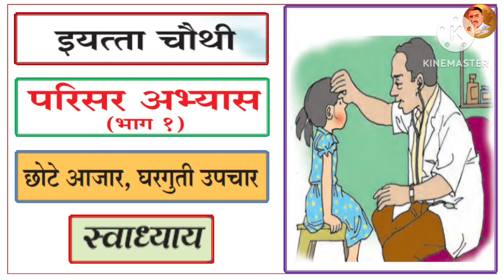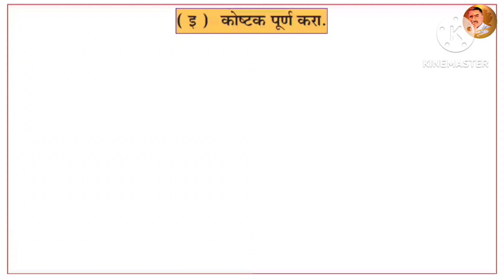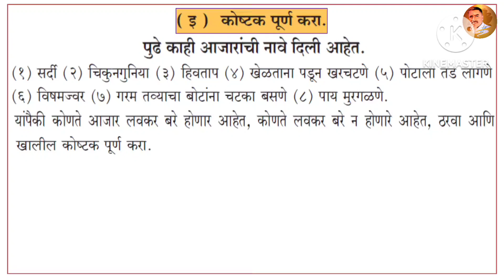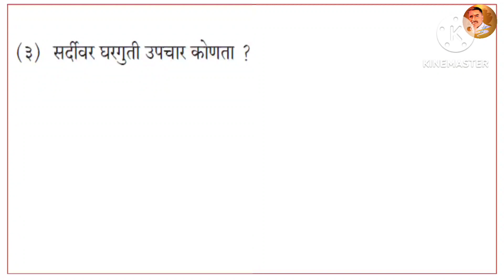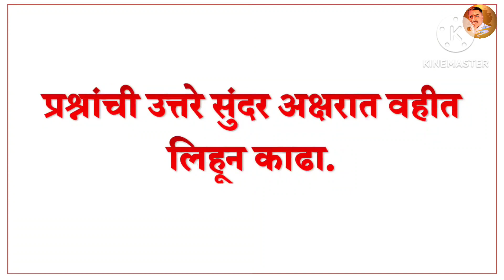छोटे आजार घरगुती उपचार स्वाध्याय |चौथी परिसर अभ्यास | chhote aajar gharguti upchar swadhyay class 4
chhote_aajar_gharguti_upcha_ swadhyay_class_4.